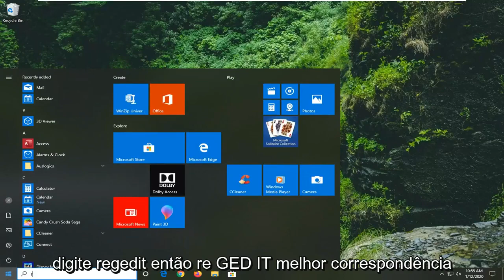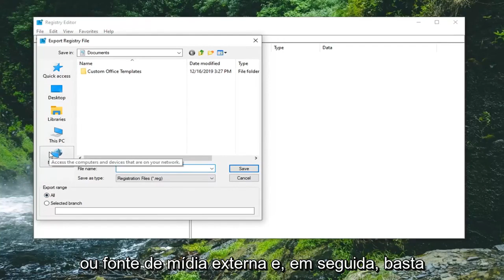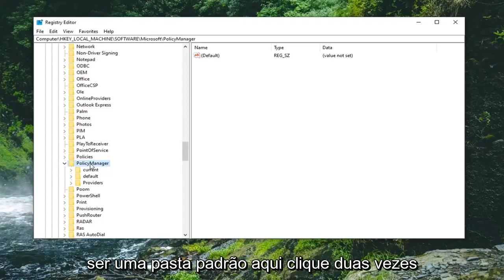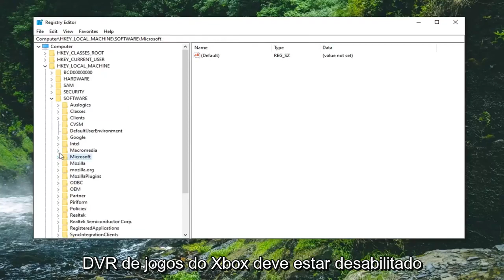Como desativar o Xbox DVR no Windows 10/11 e aumentar o FPS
Windows 10 Melhora FPS no Jogo Desativando o Xbox DVR [Tutorial]

A Game Bar no Windows 10 é uma ferramenta projetada para ajudar os jogadores a capturar vídeos, transmitir seus jogos online, fazer capturas de tela e acessar rapidamente o aplicativo Xbox. É uma ferramenta eficiente, mas nem todos precisam usá-la nem a querem em seu PC. Aqui estão algumas maneiras de desativar ou remover a Game Bar e alguns dos recursos associados a ela que podem estar afetando o desempenho do seu PC.

O recurso Game DVR no Windows 10 fazia parte originalmente do aplicativo Xbox e é modelado no recurso semelhante no Xbox One. O Game DVR pode gravar automaticamente o vídeo do jogo do seu PC em segundo plano com "gravação em segundo plano", salvando este vídeo em um arquivo quando você escolher. Se você não optar por salvá-lo, o Game DVR descarta esse vídeo e continua gravando em segundo plano. Isso permite que você jogue normalmente e depois decida salvar os últimos cinco minutos de jogo em um arquivo quando algo legal acontecer.

Infelizmente, o Game DVR consome recursos do sistema. Em um computador mais lento – ou se você deseja apenas potência gráfica máxima para seus jogos – isso pode diminuir visivelmente seu desempenho no jogo e diminuir seu FPS. Se você não se importa em gravar sua jogabilidade, desative esse recurso. Esse recurso de Game DVR pode ou não estar ativado por padrão, dependendo do hardware do seu PC.

A Game Bar é a interface gráfica que permite gravar jogabilidade, salvar clipes e tirar screenshots com o recurso Game DVR. Não necessariamente diminui o desempenho do seu sistema, mas pode atrapalhar ao aparecer. A Game Bar está sempre habilitada por padrão no Windows 10.

O Game DVR é um recurso do aplicativo Xbox que permite usar a barra de jogos (Win+G) para gravar e compartilhar clipes de jogos e capturas de tela no Windows 10. No entanto, você também pode usar a barra de jogos para gravar vídeos e fazer capturas de tela de qualquer aplicativo no Windows 10.

Este tutorial mostrará como habilitar ou desabilitar os recursos de gravação e transmissão de jogos do Windows do DVR de jogos, barra de jogos e transmissão para todos os usuários no Windows 10.